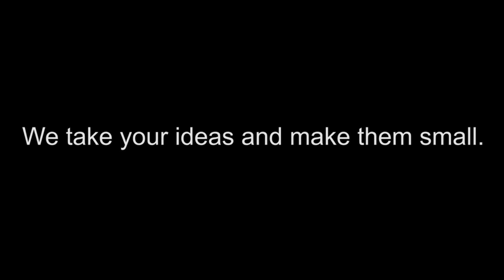Something Small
We take your ideas and make them Small.